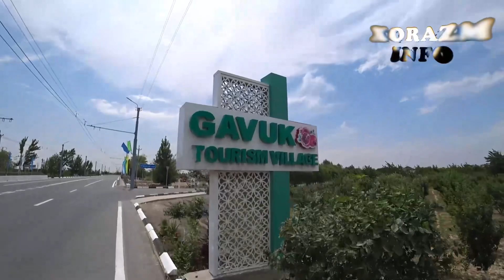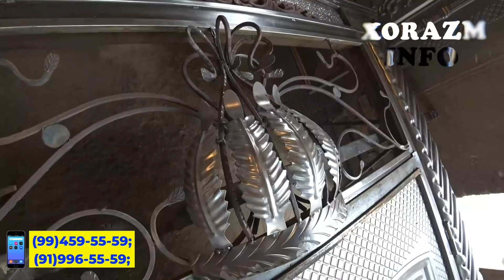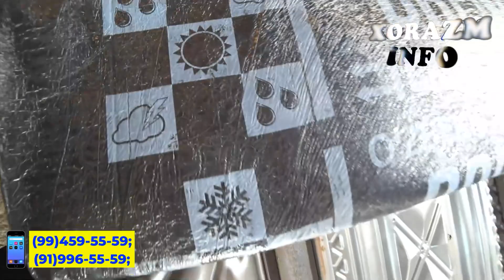20 йил Гарантия! Купалвойга Мурожат Килаварасизлар#хоразм_темир_дарвоза_нархлари#temir_eshik_narxlar